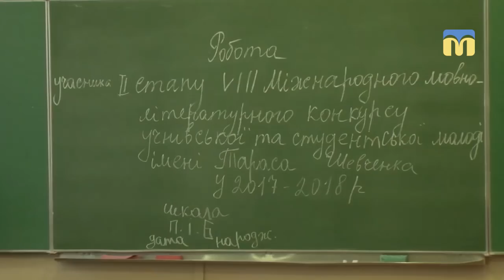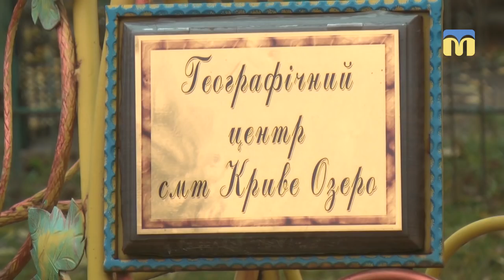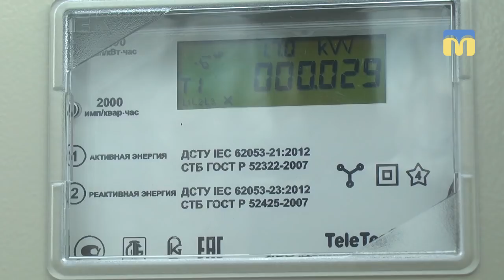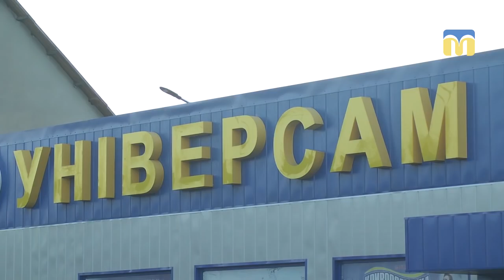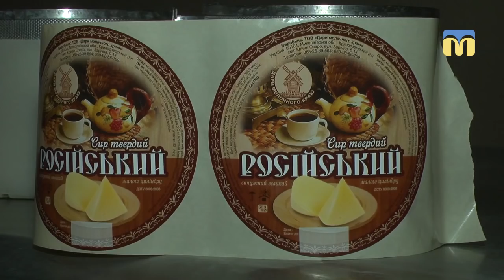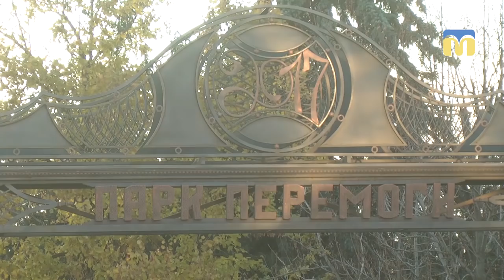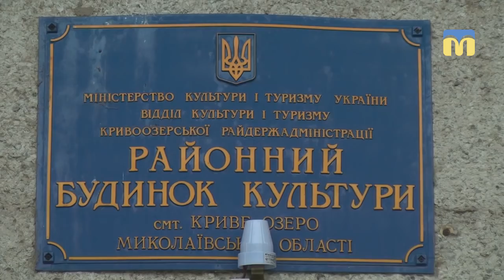Місто майбутнього. Криве Озеро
Криве Озеро — селище міського типу, центр Кривоозерського району Миколаївської області - в центрі уваги програми.

Автор випуску — журналіст Федір Бондар.